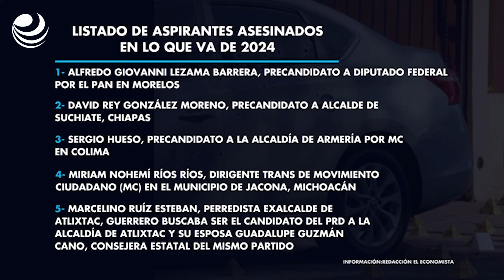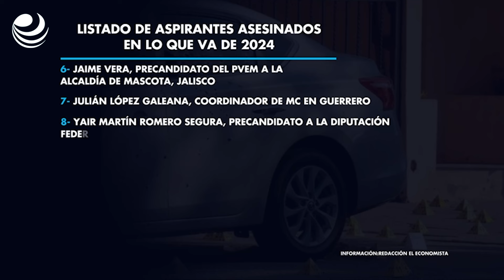Elecciones 2024: Listado de aspirantes asesinados en lo que va del año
Itzel Soto, coordinadora de Votar entre balas, elaborada por Data Cívica, dijo en febrero pasado que la violencia política en la República mexicana está concentrada, principalmente, en puestos a nivel municipal.